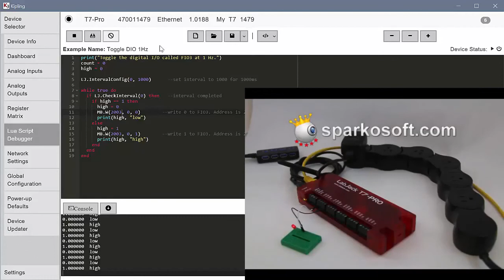LabJack Kipling and Lua Scripting Tutorial (2 of 2)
This is our first tutorial on using a T7 with Kipling to blink an LED.  This example uses the Toggle DIO 1HZ example available in Kipling and a red LED connected to the device on FIO3.

Sorry for the water mark from sparkosoft.  We will purchase the program to disable the watermark if we decide that making screen casts is something that we really want to pursue.